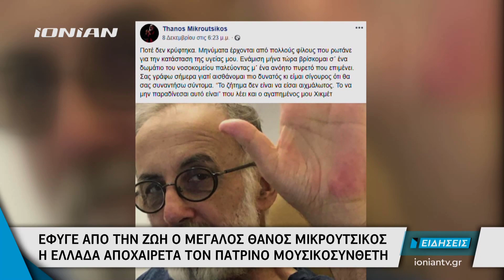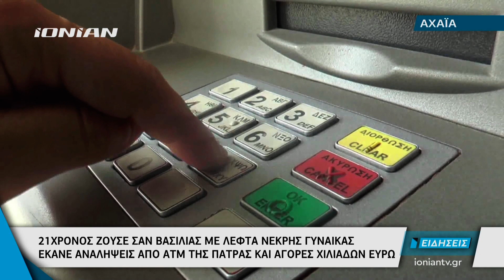Δελτίο Ειδήσεων 29.12.2019